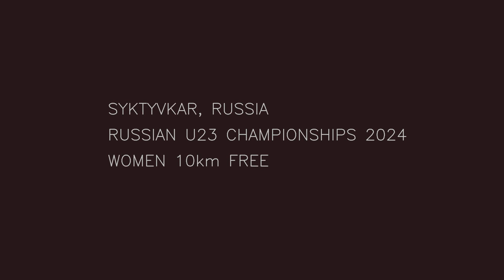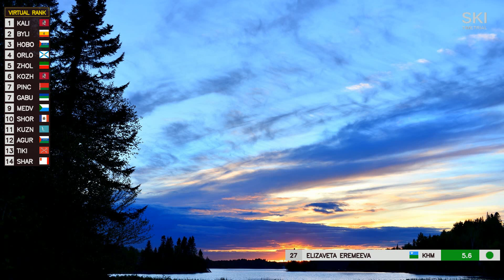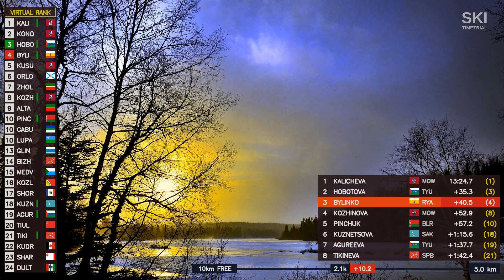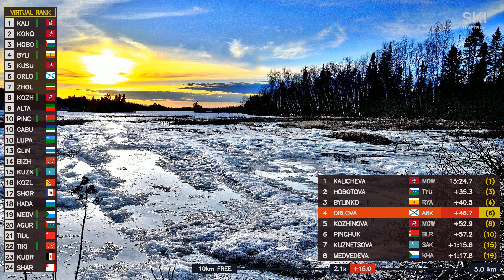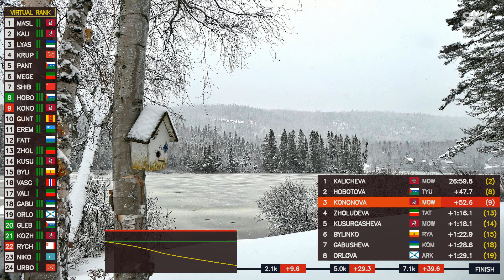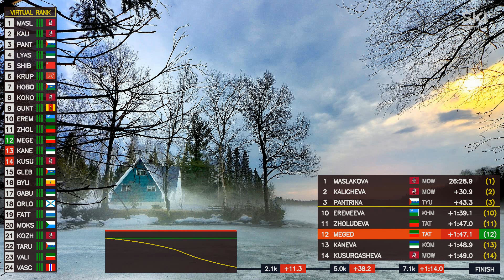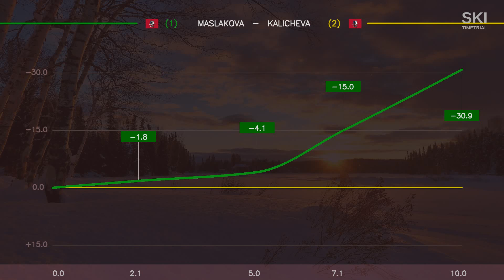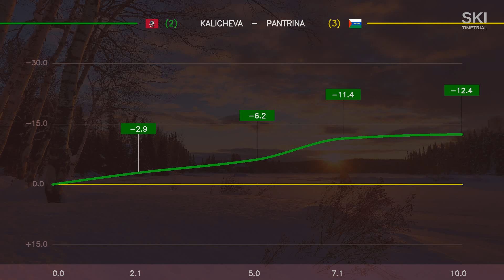Women 10 km Free – Syktyvkar, Russian U23 Championships 2024 (updated graphics)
Detailed virtual coverage and analysis. Cross-country skiing.

Первенство России среди молодёжи (до 23 лет) по лыжным гонкам, Сыктывкар
Женщины 10 км Свободный стиль

Фавориты: Арина Каличева, Александра Кононова, Олеся Ляшенко, Елизавета Маслакова, Евгения Крупицкая, Елизавета Пантрина.

Favorites: Arina Kalicheva, Aleksandra Kononova, Olesya Lyashenko, Elizaveta Maslakova, Evgeniya Krupitskaya, Elizaveta Pantrina.

00:00 Intro
00:18 Modifications
00:37 Start list
02:15 Start of the race
09:07 First data from timing points
59:55 Results
1:02:08 Analysis